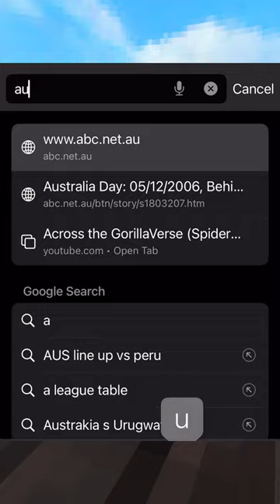Please Help Me..😰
In this AussieVR video I got jumped by Pirates in the new Gorilla Tag Update on the beach map. This was so scary yet so funny😂